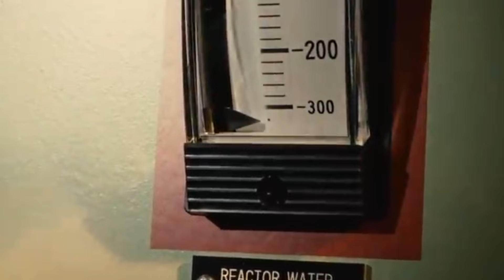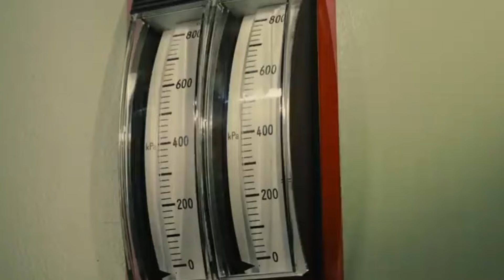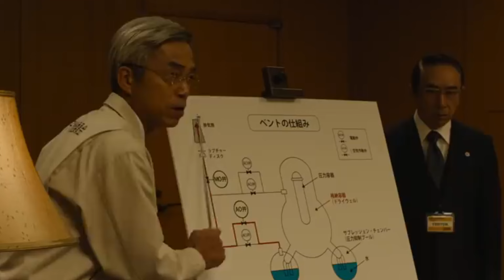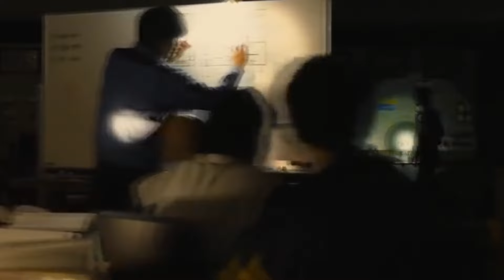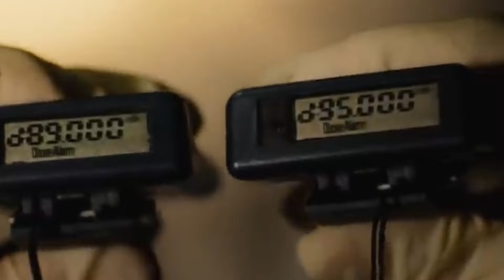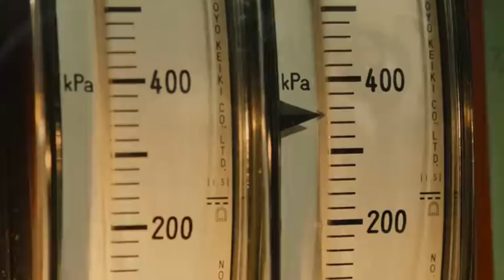KISAH NYATA LEDAKAN NUKLIR YANG AKIBATKAN MEGA TSUNAMI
Fukushima 50 adalah film drama bencana Jepang yang bercerita tentang aksi heroik para pekerja Pembangkit Listrik Tenaga Nuklir (PLTN) Fukushima Daiichi dalam menghadapi bencana gempa bumi dan tsunami Tōhoku pada tahun 2011